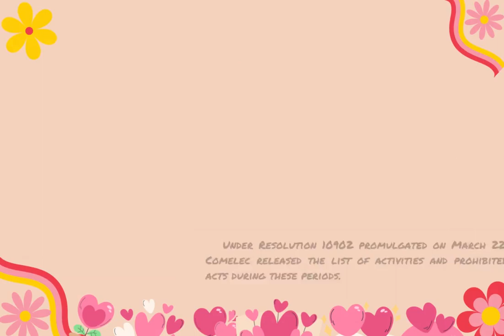"COMELEC ANNOUNCES CALENDAR OF ACTIVITIES FOR BSKE 2023"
Gabay sa Mamamayan
May 2023